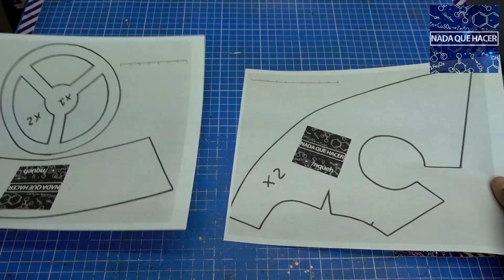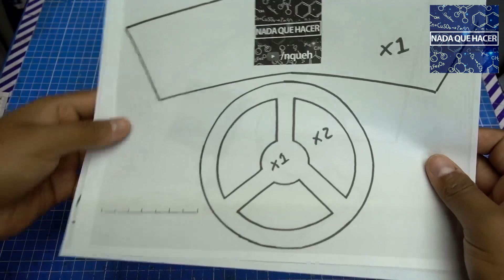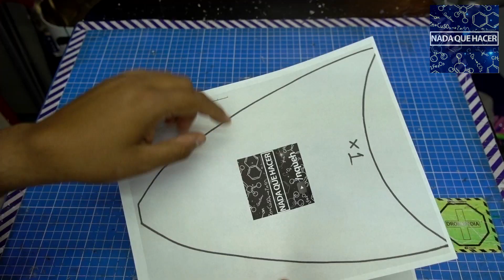COMO HACER MASCARAS EN 15 MINUTOS, Dr. PLAGA Y MASCARA DE GASES |NQUEH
Te enseño a hacer estas mascaras de Dr. Plaga o peste y la mascara de gases casera, se pueden hacer en 15 minutos con la ayuda de foamy y de los moldes que te dejo mas abajo: